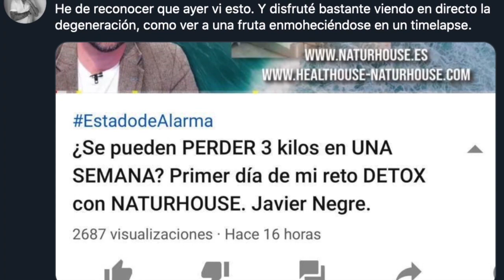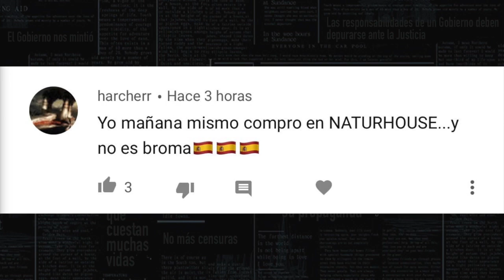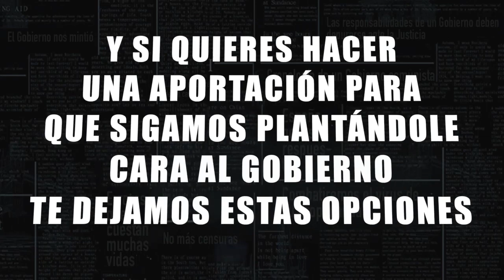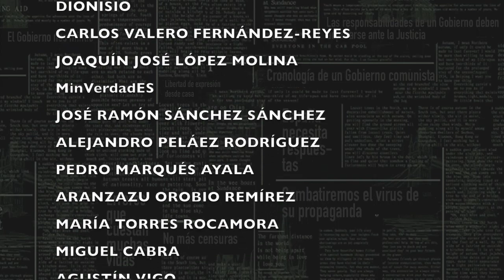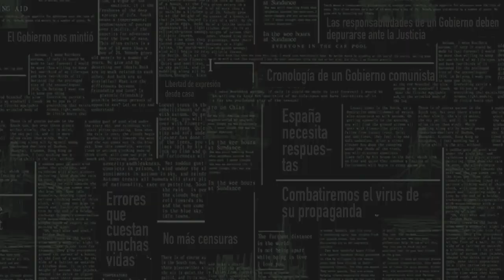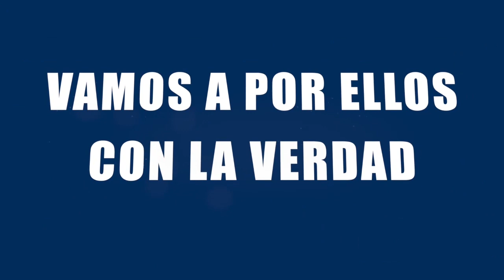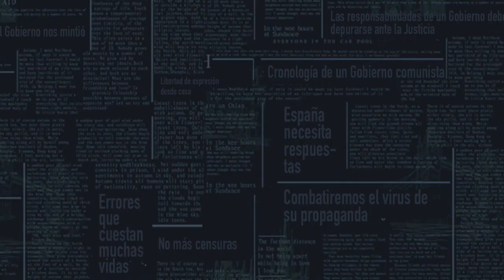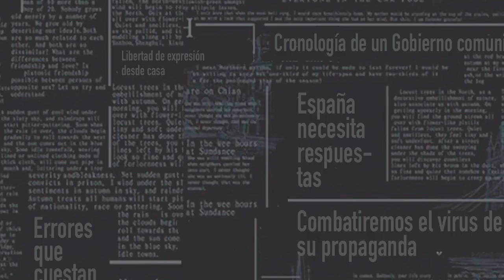¿Por qué EL MUNDO PUBLICA la EXCLUSIVA de OKDIARIO sobre IRÁN e IGLESIAS TRES AÑOS DESPUÉS?